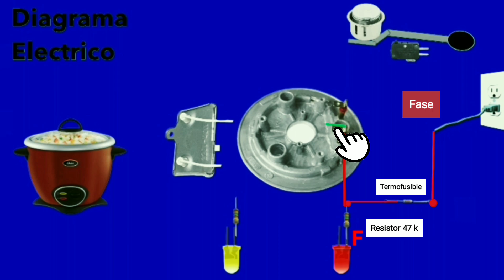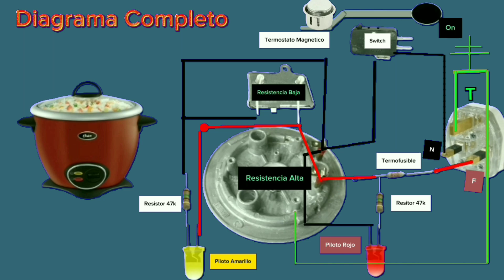Diagrama Animado 🖍️ conexiones Olla arrocera Oster marcas Genericas. Cables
Hola amigos hoy les explicaré el circuito de una olla arrocera Oster, que les servirá como referencia para Reparar muchos modelos de marcas Genericas.
Para que se entienda mejor lo dividí en dos circuitos explicando el primero a la salida del enchufe con el cable fase que alimenta el circuito pasando por el termofusible de protección el resistor de 47 k que va a la luz piloto roja y luego sigue camino hacía la terminal de la resistencia de alta, que al estar en posición de apagado le sirve para seguir camino y energizar el primer cable de la resistencia de baja que Lleva en serie el resistor 47 k que protege al foco piloto amarillo.
Para cerrar el circuito en cable neutro se conecta al segundo de la resistencia baja y luego al resistor piloto indicando la función de encendido, terminado y calentado.
Para el segundo circuito, el principal el cable neutro irá conectado a el microswitch que al ser oprimido en la posición encendido dejará pasar por sus contactos la energía que llegará a la terminal número 2 de la Resistencia alta y a la Segunda pata del resistor 47 el cual Iluminara cuando el cable fase cierre el circuito pasando por el resistor y luego encendiendo la resistencia alta anulando el funcionamiento de la baja.
Espero les sirva la referencia ya que es un pequeño aporte hecho desde un celular, saludos!! 😃👍🖐️
Componentes
TERMOSTATO MAGNETICO
RESISTOR 47 K
FUSIBLE 10 AMPERIOS
TERMOFUSIBLE 2029GRADOS
RESISTENCIA ALTA 700 watts
RESISTENCIA BAJA 40 VATIOS
RESISTOR 47 K
MICRO SWITCH 3 PINES
LUZ PILOTO DE NEON ROJA
LUZ PILOTO DE NEON AMARILLA
CLAVIJA 13 AMPERIOS
CABLE 16
Diagrama de Olla arrocera
olla arrocera oster
arrocera aroma
arrocera electrica
rice cooker wiring diagram
Circuito de cables de arrocera electrica
arrocera electrica aroma
Arroceras general electric
Circuito de cables de electrodomesticos
aroma rice cooker
arrocera aroma professional plus
arrocera eléctrica
aroma rice cooker español
Arrocera oster
Como reparar una olla arrocera black decker
Cables eléctricos arrocera